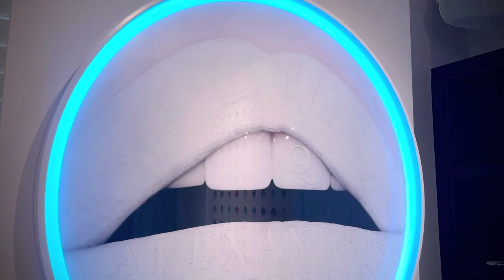GIULIANO BEKOR AT THE GEORGIAN HOTEL